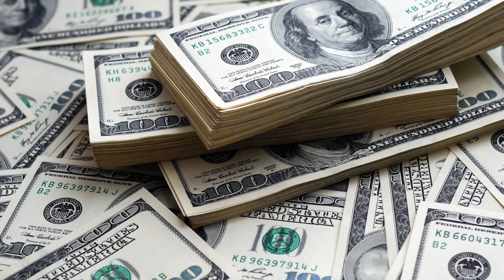How to Get Paid To Write: 14 Profitable Strategies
Want to get paid to write?

In this video, I provide 14 strategies that will help you get paid to write quickly and easily. These strategies work for writers of all types across genres and niches.